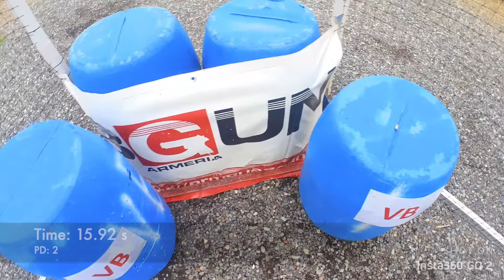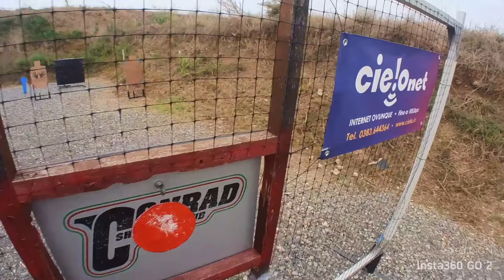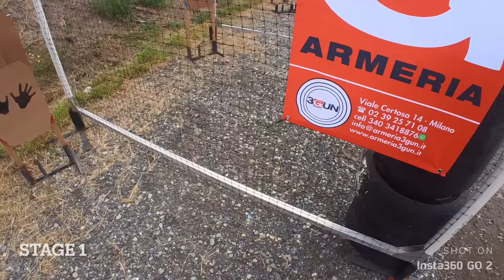Sprint Race 2024, T1 IDPA, Casei Gerola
Gara “Vikings: Berserk Experience” di IDPA Tier 2. Zevio 19/05/2024

00:00 Warm-up
00:29 Stage 7
00:58 Stage 8
01:32 Stage 9
02:10 Stage 10
02:45 Stage 1
03:18 Stage 2
03:55 Stage 3
04:37 Stage 4
05:17 Stage 5
05:56 Stage 6

Division: ESP
Class: EX

Tanfoglio Stock 1